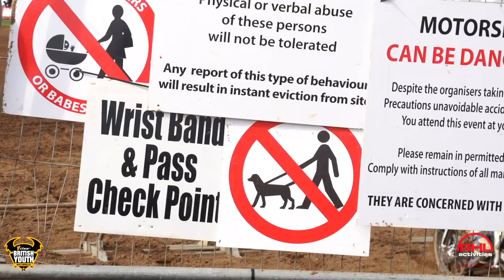Dog loose on motocross track could have ended in tears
This why you should have control of your dog at motocross events...thankfully this little fella was fine.
Hats off to him for his incredible bike dodging skills.